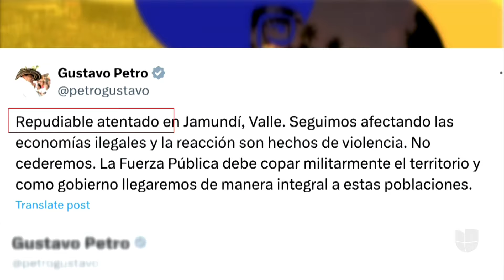Atentado con moto bomba siembra el pánico en una comunidad de Colombia y deja varios heridos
Videos captaron el momento en que una moto bomba explotó en el centro de Jamundí, Valle del Cauca, en Colombia. Se trató de un atentado terrorista de disidencias de las FARC que generó pánico entre la comunidad y que dejó seis heridos. Una de las víctimas fue Rafael González, quien se dedicaba a cuidar motocicletas en la calle. El hombre de 57 años lleva dos cirugías y permanece en estado de coma inducido.

La Edición Digital del Noticiero Univision transmite los hechos mundiales relevantes para la comunidad hispana. Desde la sala de redacción, en un ambiente informal, y mostrando todo lo que allí ocurre mientras se preparan otros noticieros de la cadena, es presentado por Carolina Sarassa y Borja Voces.